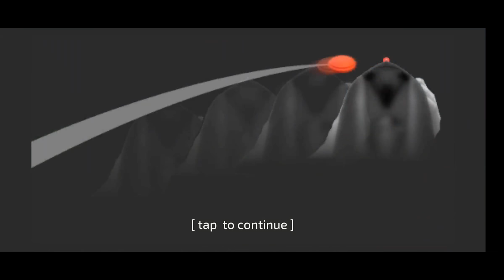Clay Hunt START - Jogos Diversos - #1